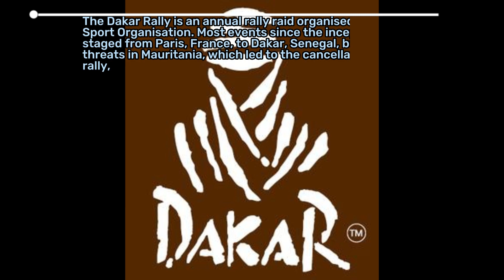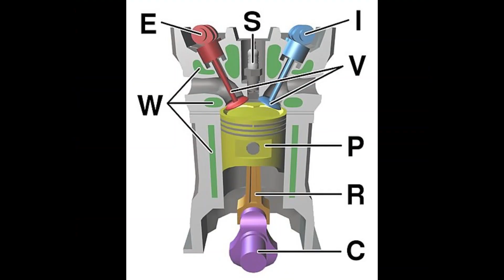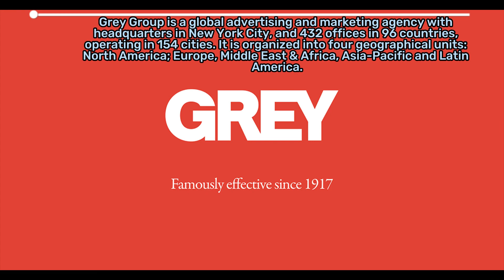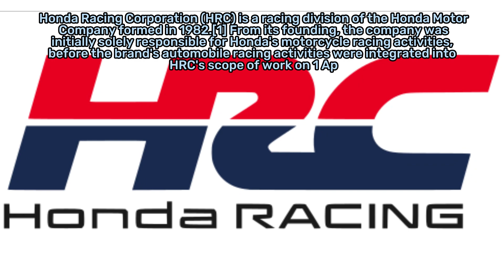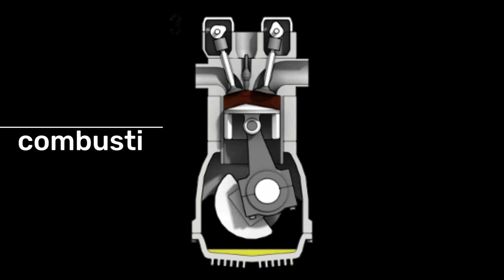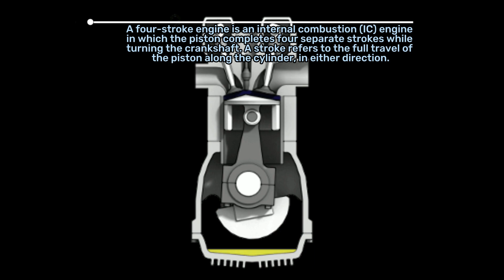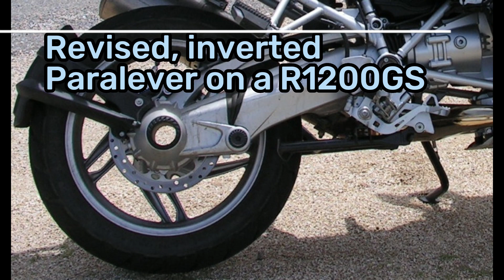top ten motorcycle brands that you should buy (part one) || infoworld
hi there and welcome to infoworld. Our today's video is about the "Ten best motorcycle brands around the world ".
Motorcycles are two-wheeled vehicles powered by an engine. They are a popular mode of transportation and recreation around the world. Motorcycles come in a variety of styles and sizes, each designed for a specific purpose.

Cruisers are designed for comfort and style and are popular for long-distance touring. They typically have a low seat height, relaxed riding position, and a V-twin engine for a classic look and feel.

Sport bikes are designed for speed and agility and are popular for racing and sport riding. They typically have a more aggressive riding position, a lighter frame, and a high-performance engine for maximum speed and handling.

Touring bikes are designed for long-distance travel and are equipped with features such as large fuel tanks, comfortable seats, and storage compartments. They typically have larger engines for added power and cruising ability.

Adventure bikes are designed for off-road travel and are equipped with features such as larger wheels, longer suspension travel, and crash protection. They typically have a more upright riding position for improved visibility and control.

Dual sport bikes are designed for both on and off-road use and are equipped with features such as knobby tires, higher ground clearance, and a lightweight frame for versatility.

Motorcycles can be a practical and efficient mode of transportation, as well as a fun and exciting way to explore the open road. However, riding a motorcycle requires skill and caution, as they are more exposed to danger than a typical vehicle. Proper training, safety gear, and defensive riding techniques are essential for safe motorcycle riding.

If you finf any sort of error in the video you can write it in the comment section below.